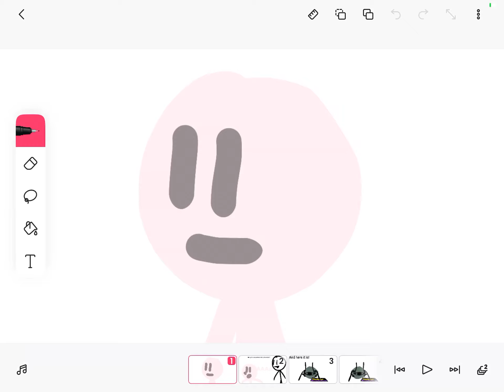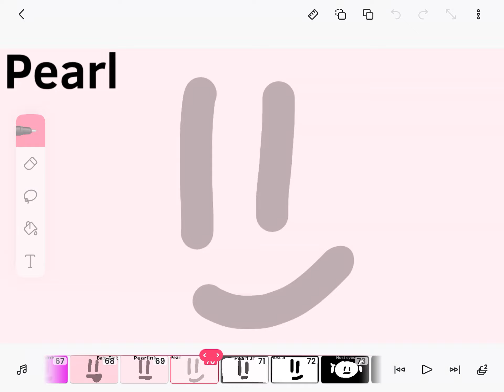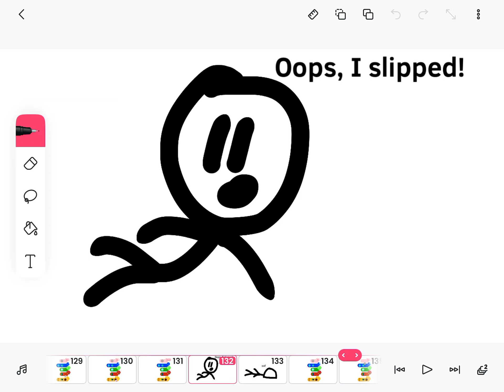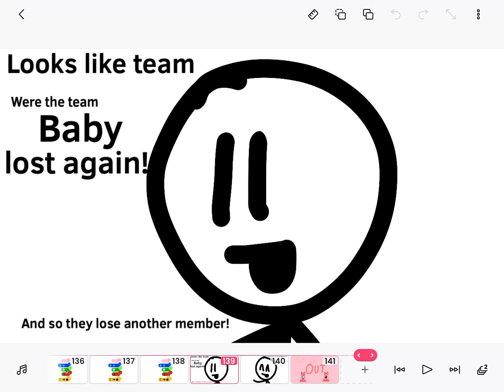The battle for the Emerald | Episode 4 | Just keep jumping